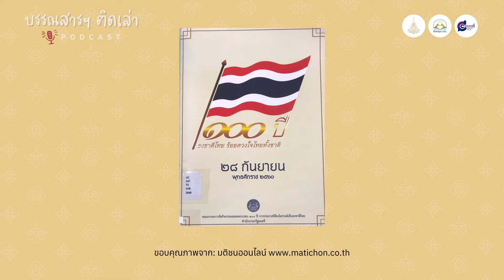บรรณสารฯ ติดเล่า PODCAST EP.14 ธงชาติไทย🇹🇭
🇹🇭105 ปี ธงชาติไทย... กว่าจะเป็นธงชาติไทยไตรรงค์เช่นทุกวันนี้ ธงชาติไทยมีวิวัฒนการมาอย่างน่าสนใจ เรื่องราวธงชาติไทยเป็นอย่างไรนั้นติดตามได้ที่
สามารถรับชมรายการ "🎙บรรณสารฯ ติดเล่า PODCAST" ในช่องทางดังนี้